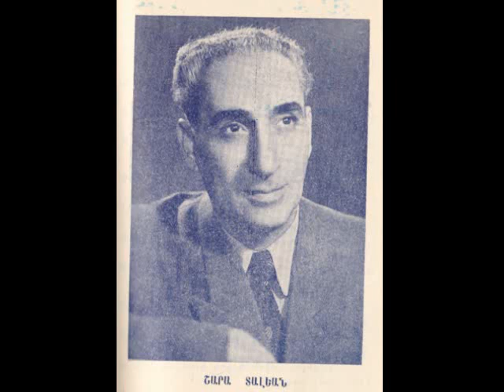Armenian Sing His Mi Gharip Blbouli Bis by Sayat Nova (Shara Dalian)